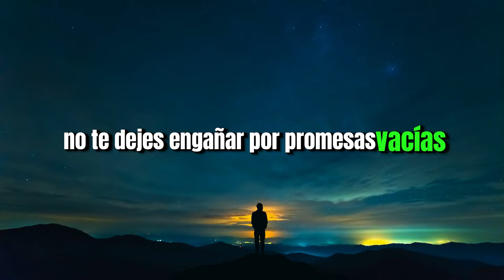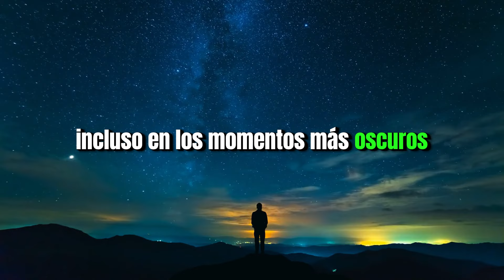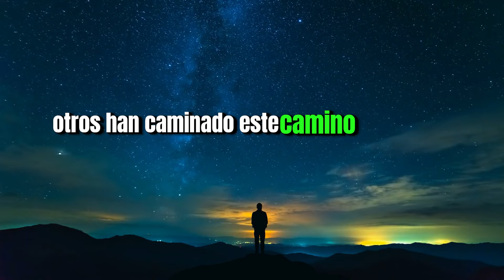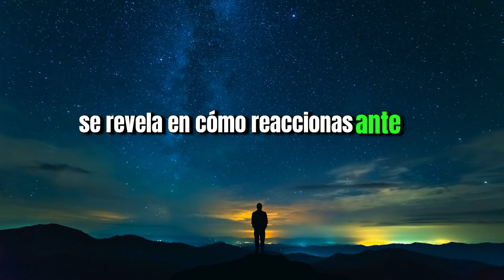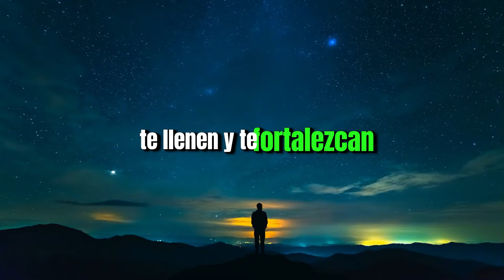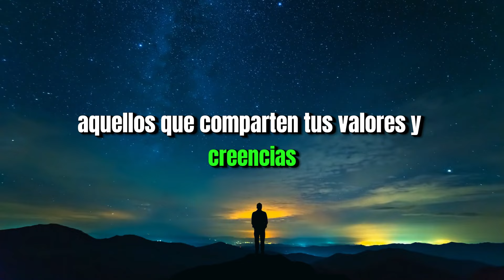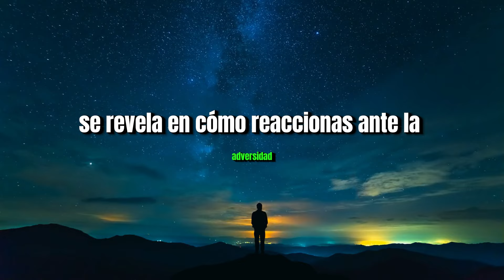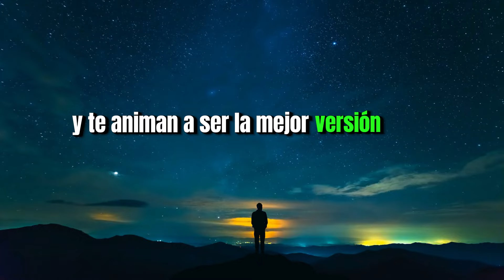NO DEJES QUE UNA PERSONA TE SAQUE DEL CAMINO CORRECTO DIOS SE ENCARGARA | MOTIVACIÓN CRISTIANA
Bienvenidos a nuestro video motivacional cristiano: "NO DEJES QUE UNA PERSONA TE SAQUE DEL CAMINO CORRECTO DIOS SE ENCARGARA". En este inspirador mensaje, encontrarás la fortaleza y la guía necesarias para mantenerte firme en tu fe y en tu camino correcto, sin importar las adversidades que enfrentes.

Renueva tu Fe:
Descubre cómo mantenerte enfocado en Dios y no dejar que las influencias negativas te desvíen de tu camino correcto. Este video te proporcionará herramientas prácticas y espirituales para fortalecer tu relación con Dios.

Inspiración y Motivación:
A través de poderosas reflexiones y versículos bíblicos, encontrarás la inspiración diaria que necesitas para superar los desafíos y mantenerte en el camino correcto. Dios tiene un propósito para ti y este video te ayudará a recordarlo.

Estrategias Espirituales:
Aprende estrategias espirituales efectivas para resistir las tentaciones y las influencias negativas. Dios está siempre contigo, y te mostraremos cómo confiar en Su plan y dejar que Él se encargue de tus preocupaciones.

Testimonios Poderosos:
Escucha testimonios de personas que han experimentado la intervención divina en sus vidas. Sus historias te inspirarán a confiar en Dios y a no dejar que nadie te saque del camino que Él ha trazado para ti.

Beneficios para la Audiencia:
Fortalecimiento de la Fe:
Al ver este video completo, te sentirás más fortalecido en tu fe y con una renovada confianza en el plan de Dios para tu vida.

Motivación y Esperanza:
Este mensaje de motivación cristiana te brindará la esperanza y la motivación necesarias para enfrentar cualquier desafío, sabiendo que Dios se encargará de todo.

Guía Espiritual:
Obtendrás consejos prácticos y guía espiritual para mantenerte en el camino correcto, sin importar las circunstancias o las influencias externas.

Conexión con Dios:
Fortalecerás tu conexión con Dios a través de reflexiones profundas y versículos bíblicos que te recordarán Su amor y Su presencia constante en tu vida.

No te pierdas este poderoso mensaje de Motivación Cristiana.

🙏 Déjanos tus comentarios y testimonios. Nos encantaría saber cómo este video ha impactado tu vida. Recuerda, Dios se encargará de todo. Mantente firme en tu camino correcto.

Motivación Cristiana
No dejes que una persona te saque del camino
Dios se encargará
Fe y fortaleza
Camino correcto
Inspiración cristiana
Superación personal cristiana
Mensajes de fe
Reflexiones cristianas